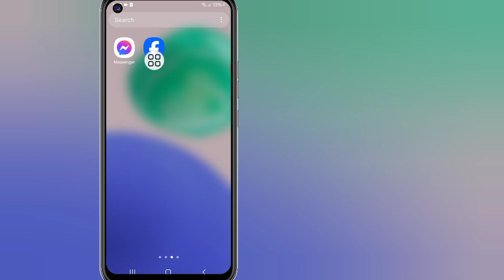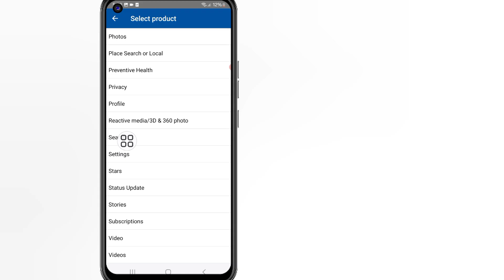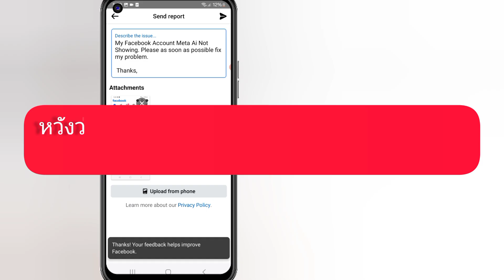วิธีแก้ไข Facebook Meta Ai Chat ที่ไม่แสดง (2024) | ตัวเลือก Facebook Meta Ai Chat หายไป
วิธีแก้ไข Facebook Meta Ai Chat ไม่แสดง (2024) | Meta Ai Chat หายไป

ในวิดีโอนี้ ฉันจะแสดงวิธีแก้ไข Facebook Meta Ai ไม่แสดงด้วยวิธีง่ายๆ ดังนั้นอย่าข้ามวิดีโอนี้ไป
√ วิธีแก้ไข Facebook Meta Ai Chat ไม่แสดง (2024)
√ วิธีแก้ไข Facebook Meta Ai Chat หายไป
√ วิธีแก้ไข meta ai ไม่แสดงบน facebook
√ วิธีแชทกับ ai บน facebook messenger
√ วิธีแก้ไข meta ai chat ไม่แสดงบน facebook
√ Facebook meta ai ไม่แสดง
√ วิธีใช้ meta ai บน facebook messenger
√ วิธีเข้าถึง facebook messenger meta
√ แก้ไข meta ai ไม่แสดงบน whatsapp
√ วิธีรับ meta ai บน facebook
√ วิธีใช้ meta ai บน facebook - บอทแชท meta ai
√ แก้ไข meta ai ไม่แสดงบน facebook
√ วิธีเปิดใช้งาน meta ai บน facebook

💛อย่าลืมแสดงความคิดเห็น  ''LIKE''
💛กรุณาแชร์ให้เพื่อนๆของคุณดูด้วย